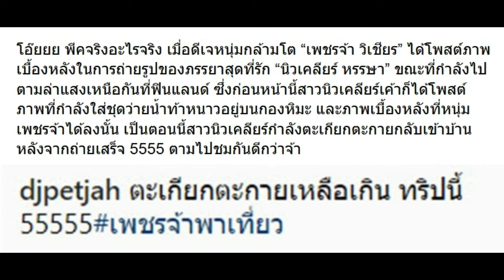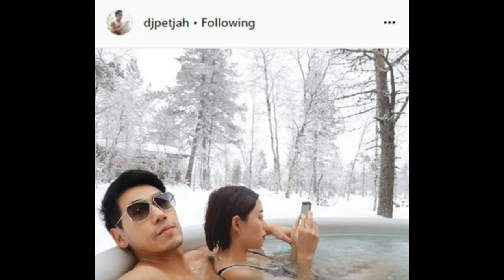เพชรจ้า เผยเบื้องหลังสุดพีค นิวเคลียร์ รูปลงไอจี VS ของจริง อย่างฮา!